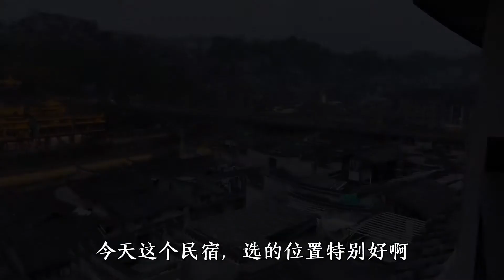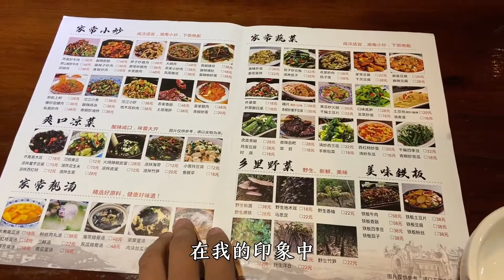凤凰古城没啥游客了，观景房都卖这么便宜了，很意外！【大海去旅行】